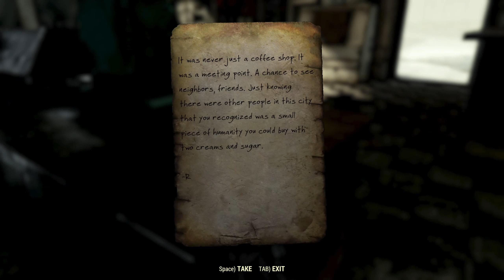007 - Fallout 76 Single Player Experience: Going to School and Doing Research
Hi and welcome to my *"Single Player"* _Fallout 76_ gameplay series. This is single player solo play as it should be.

We learn a bit more about the Overseer, and we head over to the AVR Medical Center to check out the research on the inoculation project against the Scorched plague.

*CHAPTER*
   00:00 🔸 Off to high school,
   09:17 🔸 Overseer's journal, entry 3
   16:32 🔸 Now off to university,
   20:50 🔸 Overseer's journal, entry 4
   25:12 🔸 Off to find do some research
   29:44 🔸 Recruiting a new ally
   33:38 🔸 The chicken encounter
   35:43 🔸 Charleston Station
   37:16 🔸 Another ally and a monster
   41:39 🔸 A mystery at the trainyard
   47:21 🔸 The inoculation project
1:03:49 🔸 The vaccine and a new quest

_If you enjoyed the video toss me a Like as it's very much appreciated, and if you want to see more make sure you're Subscribed and don't forget to click the Bell Notification Icon to get notified when I upload the next video of the series._